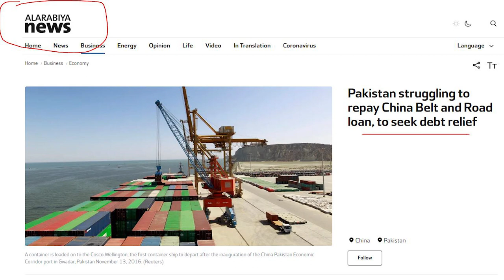Pakistan China CPEC & Pm Imran Khan development project Detail By Live With Sabee Kazmi